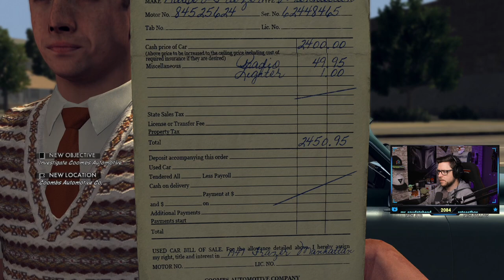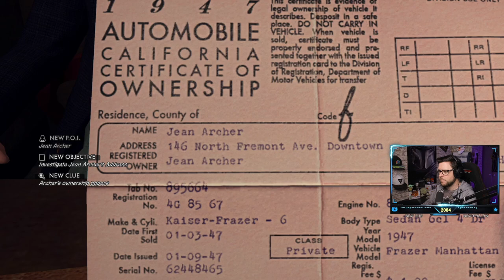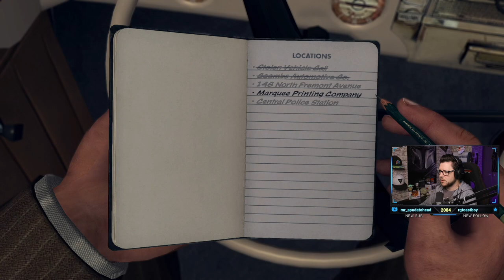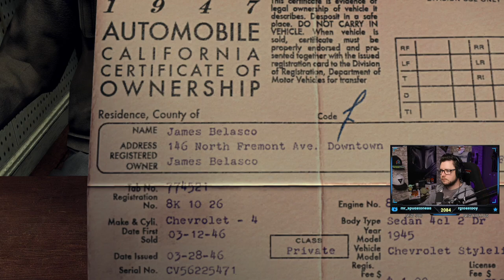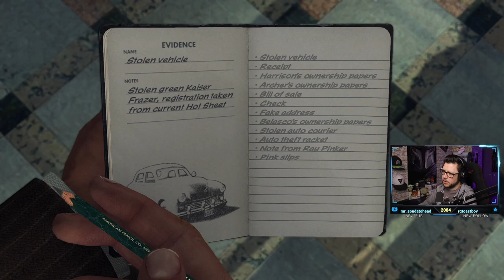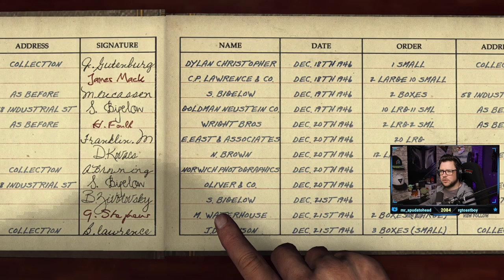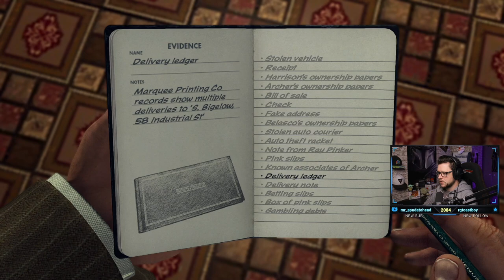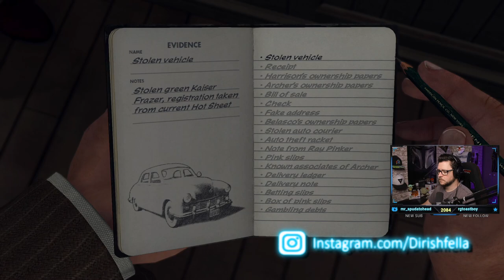A Slip Of The The Tongue - La Noire [PC MAX SETTINGS]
Appreciate all them LIKES and comments. Helps more than you know.

Whats the crack guys and welcome to A Slip Of The The Tongue - La Noire [PC MAX SETTINGS]

+ Monitor - ASUS ROG SWIFT PG278QR, 27'' WQHD (2560 x 1440) Gaming monitor, 1ms, up to 165Hz + ASUS 144hz VG248QE

+ Keyboard - Corsair Crossfire (Cherry Brown)
+ Cam - Canon EOS 200D Digital SLR Camera with EF-S 18 - 55 mm f/4-5.6 IS STM Lens - Black
+ Earphones - beyerdynamic 770 pro

+ PsVR

Gaming PC -

+ Aorus Z390 AORUS PRO Motherboard
+ Sahara P35 Black Tempered Glass Mid Tower PC Gaming Case with 4 x Turbo Pirate 12cm True RGB case fans
+ Corsair Vengeance LPX 16GB (2x8GB) 3000MHz DDR4 Memory- White
+ Corsair CP-9020073-UK Professional Platinum Series HX850i ATX/EPS 850W Power Supply Unit
+ Samsung MZ-V7E1T0BW 970 EVO 1 TB V-NAND M.2 PCI Express Solid State Drive - Black
+ 1TB Seagate Barracuda Hard Drive 3.5" SATA III - ST1000DM003
+ MSI RTX 2080 GAMING X TRIO NVIDIA GeForce RTX2080 GAM TRIO OC 8G
+ Corsair H115i PRO RGB water cooling 280mm
+ Intel Core i9-9900K
+ Creative Sound Blaster Z PCIe

Streaming / Recording PC-

+ Aerocool Aero-800 Black gaming Chassis with Window
+ Live Gamer 4K
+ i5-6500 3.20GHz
+ Corsair Vengeance LPX 8GB (2x4GB) 3000MHz DDR4 Memory- Black
+ Seagate ST1000DM003 3.5 inch 1TB Barracuda Hard Drive
+ Corsair CP-9020058-UK Builder Series CXM430 ATX/EPS Semi-Modular 80 PLUS Bronze Power Supply Unit, 430 W
+ MSI B250M PRO-VD Kaby Lake Micro Intel DDR4 ATX Motherboard - Black
+ Aerocool Dead Silence 12cm Blue LED Fan Dual Material/Colour FDB Fan 12.1dBA Retail
+ Gladiator 30cm Blue LED Strip with 18 LED's
+ Samsung 970 EVO 250 GB V-NAND M.2 PCI Express Solid State Drive - Black